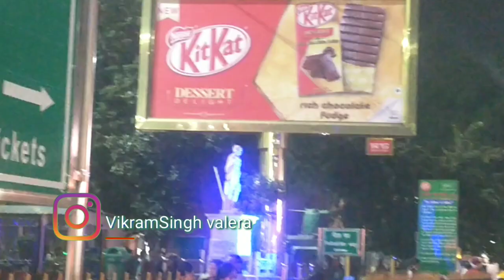Jaipur To Jodhpur by Train 🚆🚇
If you want to see all my product Recommendation , you should check my storefront at Amazon.

® VikramSingh_Valera
""""""""ABOUT US""""""""""""""""
About VikramSingh Valera is a YouTube Channel, where you will find Desi Vlog videos in Hindi & Rajasthani Music, New Video is Posted Soon:)